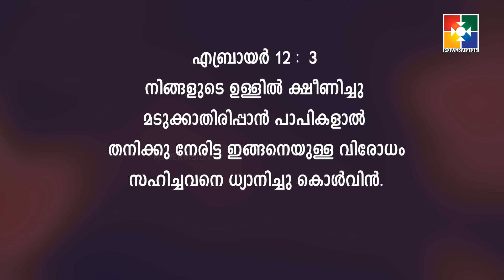വചനപ്രഭാതം || " ക്ഷീണം മാറ്റുന്ന നോട്ടം " || PR. BABU CHERIAN || EPI #1658